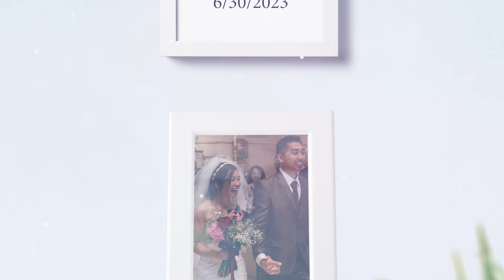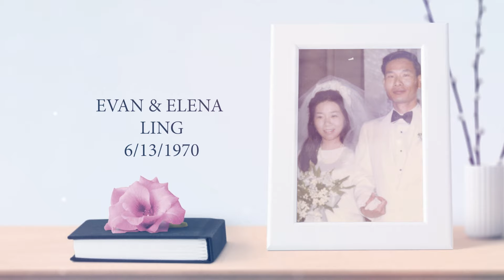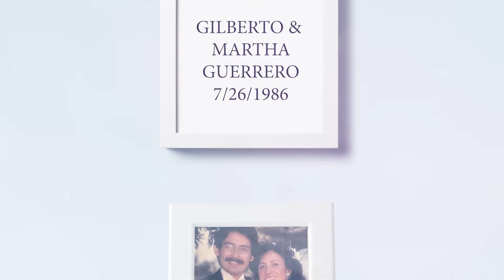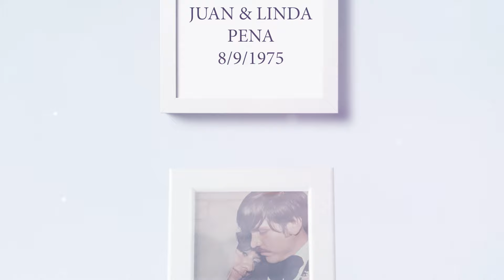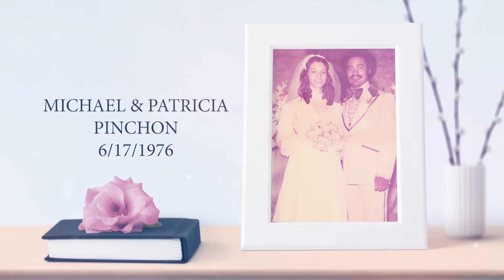Celebrating the Vocation of Marriage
In honor of the Feast Day of married couple Louis and Zelie Martin, parents of St. Therese of Lisieux, St. Denis honors all our married couples and the Sacrament of Marriage.